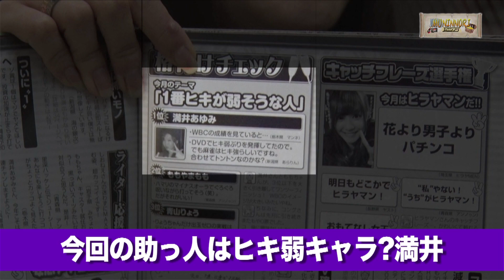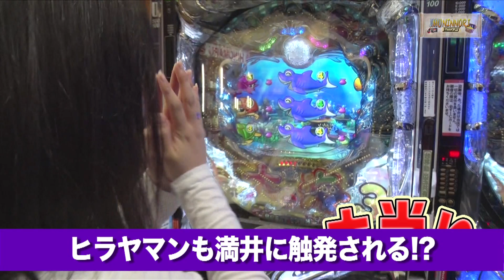【ちょい見せ】パチンコ必勝本CLIMAX7月号 特別付録DVD